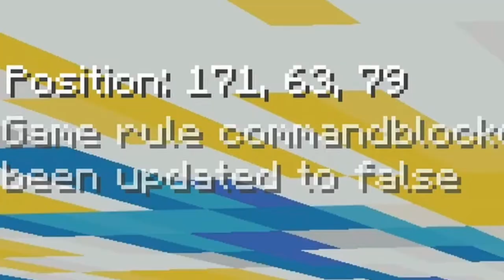Minecraft CUSTOM Chest Menu Tutorial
Learn how you can make a customizable UI options with clickable/ interactive items in chest with command blocks. Use any commands for the options/items selection.